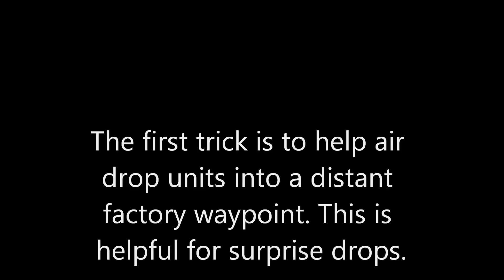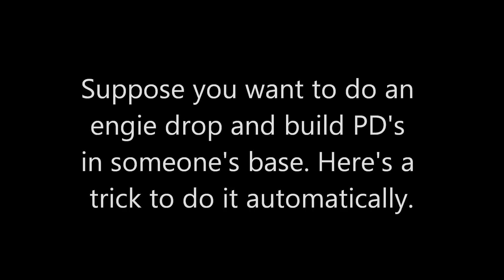Supreme Commander Forged Alliance - More Tricks with Transports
Some extra little tricks that may be handy or not